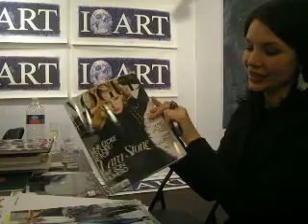22 3 170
orelart